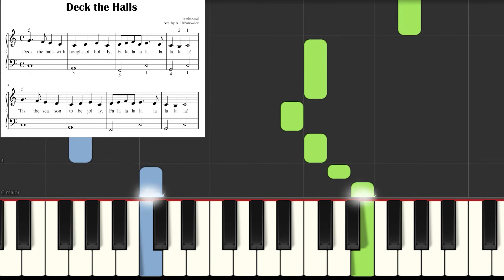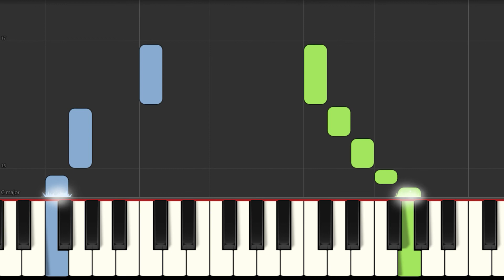Deck the Halls - Very EASY Piano Christmas Carol Song for beginners + Lyrics + Video Tutorial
Teach Yourself How to Play Popular Christian Sheet Music for Kids, Adults, BIG Notes
"Deck the Halls" - the most beautiful christmas song for beginners piano players!
Beautyfull, simplified version.
SLOW ▶ 0:36
Here you can buy sheet music for tablet, phone and KINDLE:
▬▬▬▬▬▬▬▬▬▬▬▬▬▬ஜ▬▬▬▬▬▬▬▬▬▬▬▬▬▬
Wszystkie utwory opublikowane na kanale YT można nabyć w promocyjnej cenie.